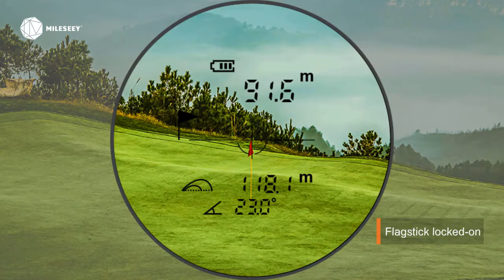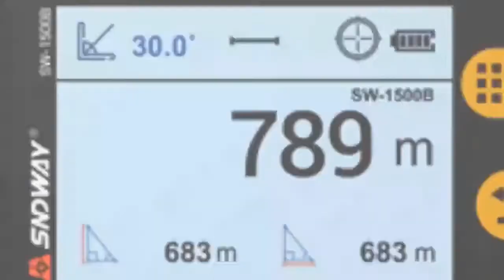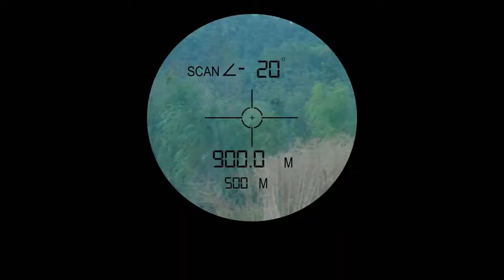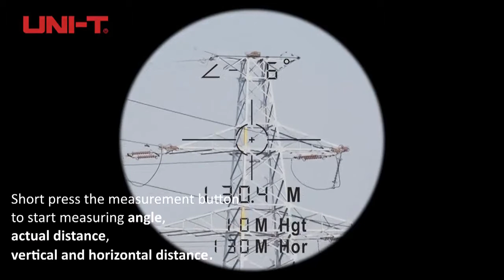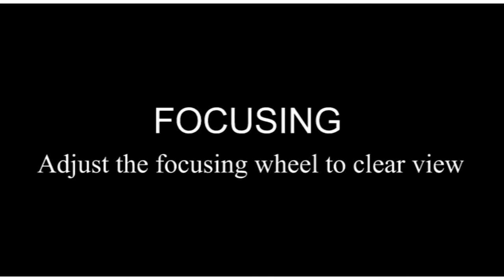Лучший лазерный дальномер 2022 2023 - Топ 9 лазерных дальномеров с Aliexpress.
ЛУЧШИЕ ЛАЗЕРНЫЕ дальномеры 2022 года
ТОП-10 ЛУЧШИХ ДИАПАЗОНОВ 2022
Топ-5 лучших дальномеров 2022 года
Топ-7 лучших лазерных дальномеров 2022 года
ТОП-10 ЛУЧШИХ дальнобойщиков для охоты 2022